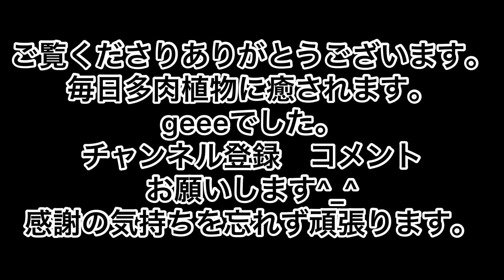[多肉植物]ドアローズ仕立て直し^_^花芽は挿せそう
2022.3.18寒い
ドアローズ仕立て直し
仕立て直しは葉挿しモギモギのチャンス
花芽は挿せそうなやつ…